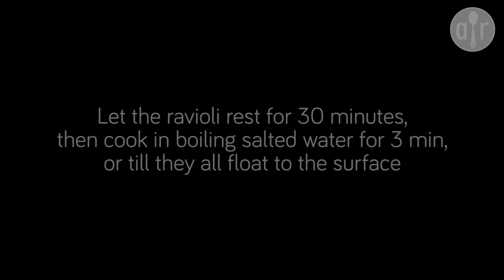Butternut squash ravioli | Video recipe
Watch this video to see how easy it is to make homemade ravioli from scratch!

These homemade ravioli filled with butternut squash and Parmesan cheese make the perfect autumn dinner! Prepare your pasta dough following this foolproof recipe for a perfect result every time.

Find this recipe and loads more on Allrecipes.co.uk, the UK and Ireland's largest online community of home cooks: